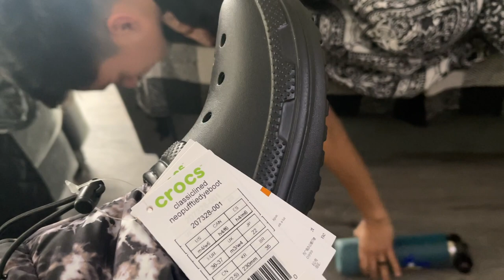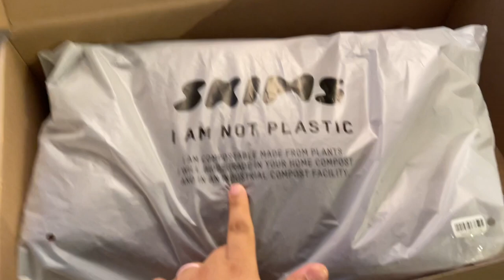Skims!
Hey everyone I’m super excited , my wife and I got eachother gifts for our anniversary and yes we already opened them 3 weeks early. And my wife got me Skims!!! I love them so much! I can’t wear them much here at home they’ll get covered in dog hair! But I will wear them when we move! I hope y’all enjoy this short video!

Love y’all!